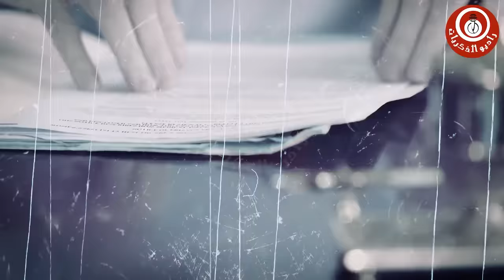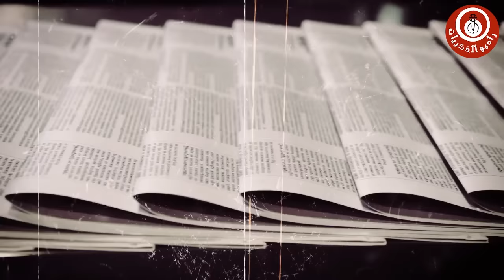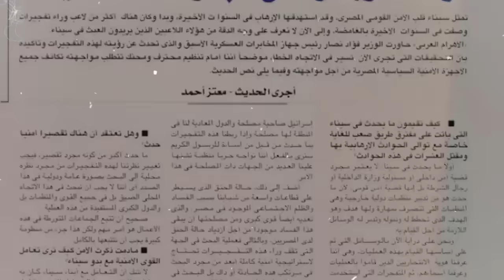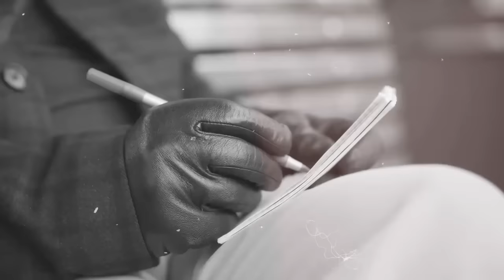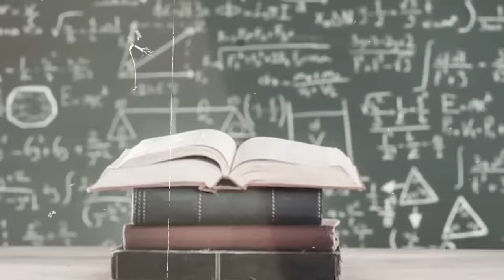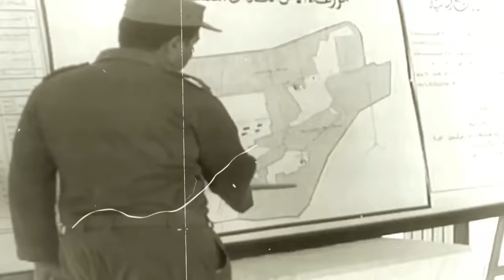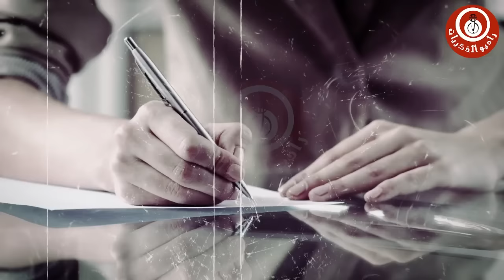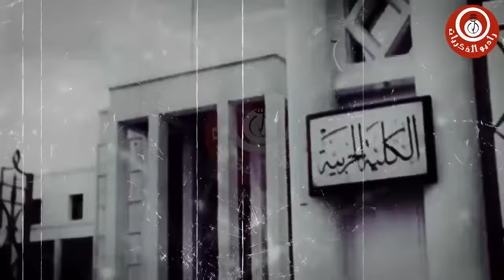أساطير خلدها التاريخ العسكري | حلقة مجمعة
في هذا الفيديو، نستعرض السيرة الذاتية والبطولات التي قدمها عدد من الشخصيات العسكرية المصرية البارزة التي سطرت أسماءها بأحرف من نور في تاريخ مصر. نتناول في هذا الفيديو المشير أبو غزالة، المشير الجمسي، اللواء فؤاد نصار، الشهيد أحمد حمدي، اللواء محمد اليماني، والبطل أحمد عبدالعزيز. تعرفوا على تفاصيل حياتهم، من الميلاد حتى الوفاة، وكيف أسهموا في الدفاع عن الوطن وتحقيق البطولات العظيمة. لا تفوتوا هذا الفيديو الشيق الذي يقدم لكم قصص أبطال مصر العظام.

محتوى الفيديو:

المشير أبو غزالة: مسيرة حياته وبطولاته العسكرية
المشير الجمسي: دوره في حرب أكتوبر 1973
اللواء فؤاد نصار: إسهاماته في جهاز المخابرات الحربية و العامة ودوره في الحضير لحرب اكتوبر 73
الشهيد أحمد حمدي: قصة استشهاده وبطولاته في حرب الاستنزاف وأكتوبر
اللواء محمد اليماني: إنجازاته العسكرية وخدماته للوطن اثناء فترة احتلال سيناء
البطل أحمد عبدالعزيز: قصة كفاحه وتضحياته في مصر و فلسطين